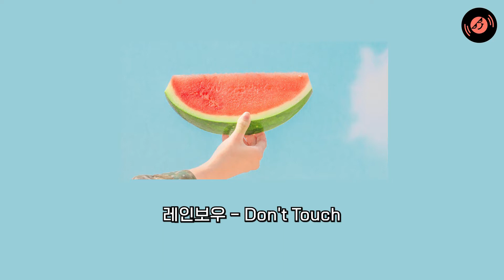난 출근하는게 아니야 리듬에 몸을 맡기는거지.. | 월요병 극복하는 신나는 노래 모음 | 광고없는 노래모음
월요일..살려주세요...